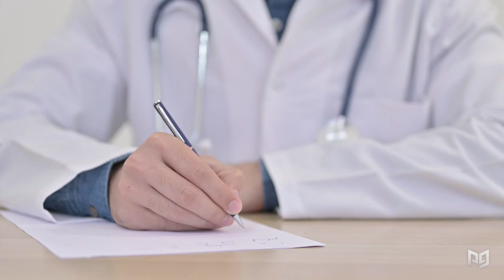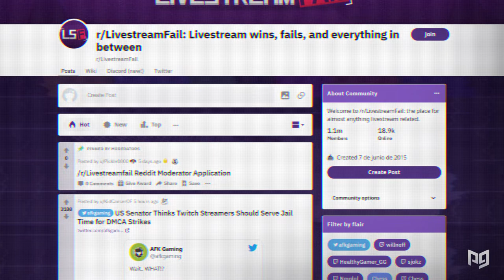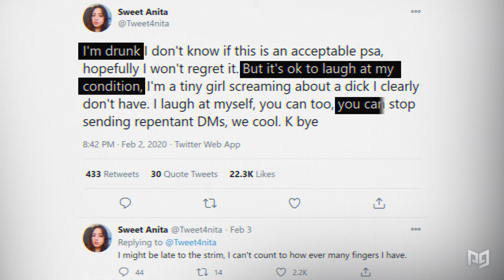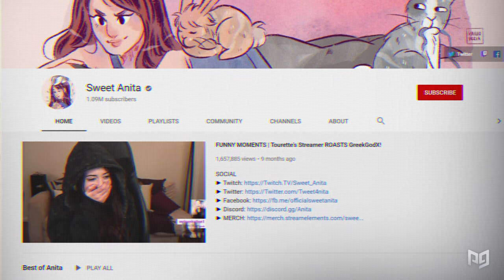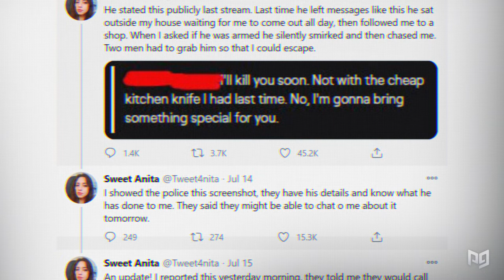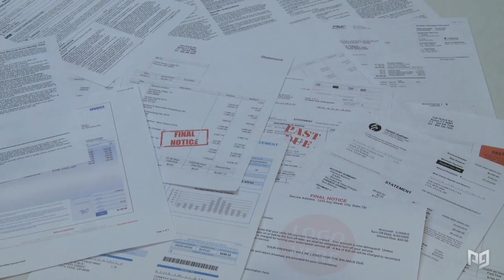Sweet_Anita | The Streamer Who Never Let Tourette's Keep Her Down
This video includes the following concepts: gaming health, sweet_anita, tourette's syndrome, gaming with tourette's syndrome

-Post-Production Team-

Lead Editor: Lawrence Dupoux
Editing Supervisor: Alejandro Borray

Design and Animation: Aron Montoya

Sound Editing and Design: Santiago Rodriguez